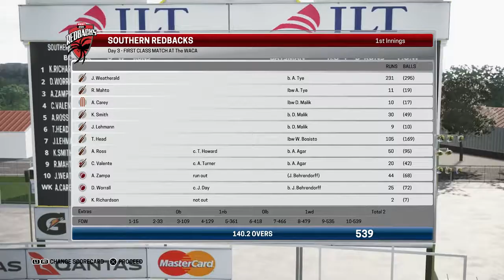Ashes Cricket - All Rounder Career - WA Warriors - Ep.22 - PS4 Gameplay